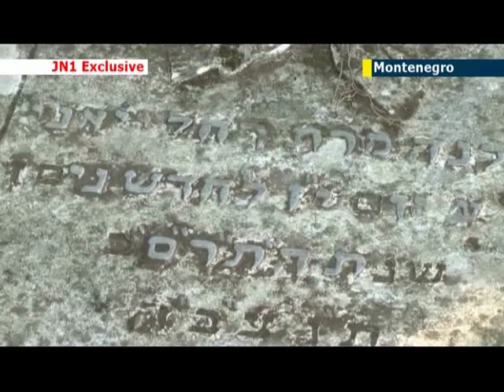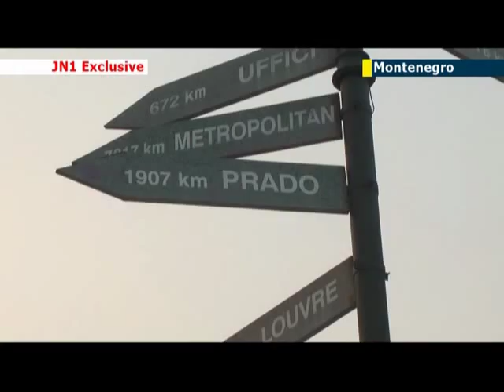Balkan Jewish ties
Montenegro is not only Europe's youngest country -- the mountainous Balkan seaside state also boasts the continent's youngest Jewish community, which was only officially recognized earlier this year. To mark the decision to recognize Montenegro's Jewish community as an official minority, Montenegrin President Filip Vujanovic spoke exclusively to Jewish News One about his country's history of multicultural tolerance and the special place which the Jews occupy in the Balkan state's national psyche.

President Vujanovic believes that inter-ethnic tolerance and a lack of xenophobia are inherited Montenegrin traits which can be traced far back into history and which stand the present generation in good stead.

President of Montenegro Filip Vujanovic:

"We are very proud of the multi-ethnic heritage of Montenegro and regard it as an important tradition. During the era of the Kingdom of Montenegro the country always enjoyed very good inter-communal relations between the different ethnic and religious groups. This was our great fortune and an indication of the stability of Montenegrin society. Our present task is to continue to support such tolerance."

President Vujanovic is enthusiastic about the future of Montenegro's Jewish community and believes that his country's role as a sanctuary for Jewish refugees during World War II has left a deep imprint on the national psyche.

"Our history of friendly relations with the Jewish community is very important to Montenegrins. This is tied to our anti-fascism and to Montenegro's role during the Second World War, when the country served as a safe haven for Jews fleeing the Nazi Holocaust. We are so proud of this history and it continues to play a significant role in defining the status enjoyed by the Jewish community in today's Montenegro. I am very satisfied to see the achievements of the Jewish community here in Montenegro and we are ready to make sure the rights enjoyed today will continue to be safeguarded."

Like the rest of Europe, Montenegro has been adversely affected by the global economic recession, but this has yet to manifest itself in the rise of extremist political parties or nationalist groups. President Vujanovic believes that his country has weathered the worst of the storm and plans to focus on providing greater economic stability as a way of warding off the threat of extremism.

"Certainly we have experienced the negative consequences of the current global economic crisis, but unlike a lot of other countries we have managed to succeed in preserving a competitive economic atmosphere in Montenegro. We are now ready to take further steps to improve the country's attractiveness to international investors."

Montenegro's Jewish community is hoping to erect the country's first synagogue in the capital city in the near future. The project has the support of both the Montenegrin government and the European Jewish Parliament.